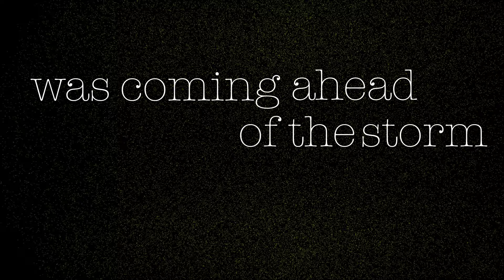BBC Radio 4 Short Cuts Animation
My one minute animation created as part of my Graphic Design course (University of Chester). The animation features part of a soundtrack from the BBC Radio 4 show 'Short Cuts'- Afterlife.